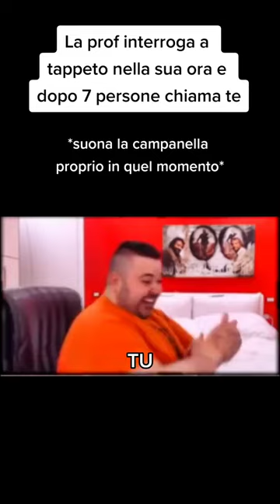viva la campanella